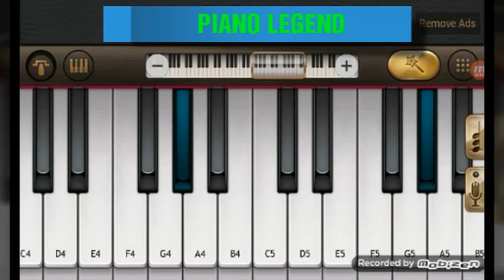Spider Man 3 Soundtrack ( Birth of Sandman ) Mobile Piano Tutorial by Piano Entertainment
Birth of Sandman (Alternate) from the movie soundtrack spider man 3
"The Amazing Spider-Man 3" score will be just as good as the previous movie